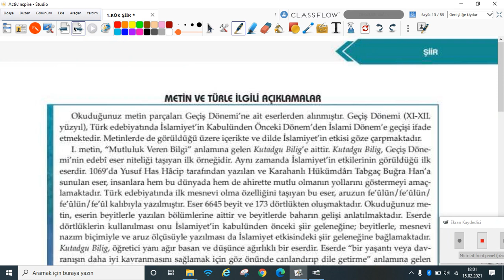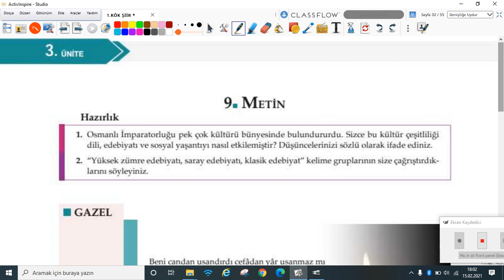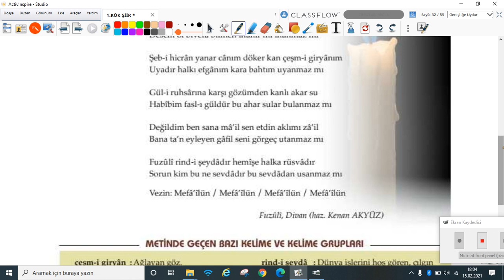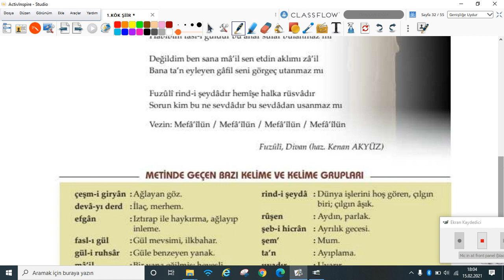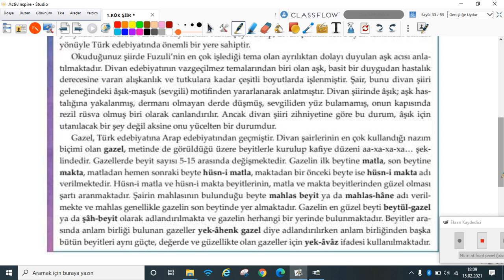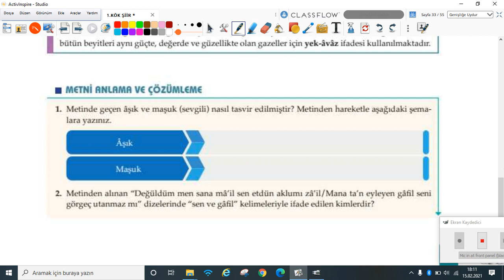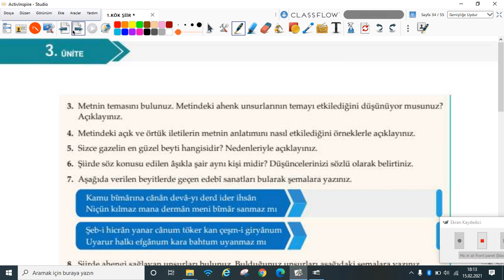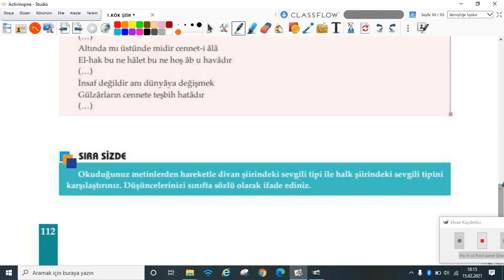2020-2021 10. Sınıf Türk Dili ve Edebiyatı E10001 - 3.Ünite Şiir Bölüm-10 | Anlatan Veysel Altuntaş